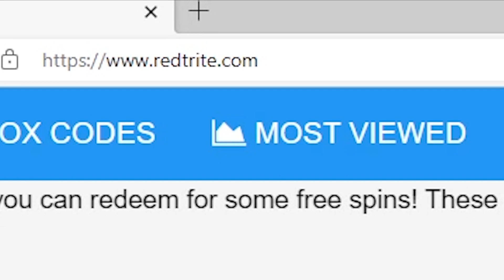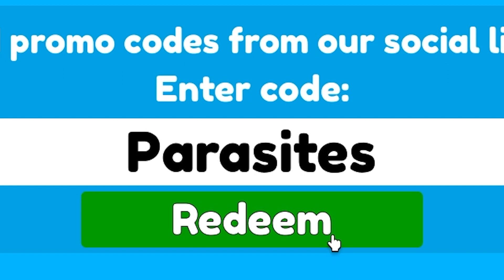Toilet Tower Defense, Roblox GAME, ALL SECRET CODES, ALL WORKING CODES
In today's video I show you guys an updated list of all working, secret and new codes for Toilet Tower Defense in 2023! Make sure you watch till the end and enjoy!